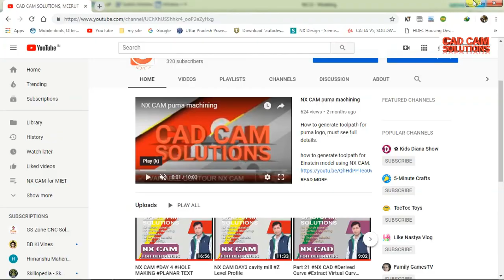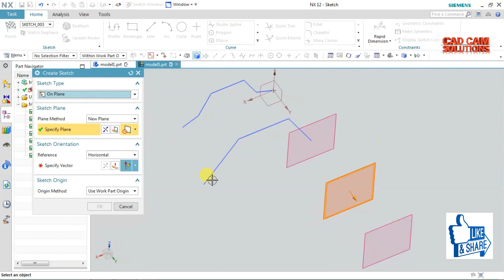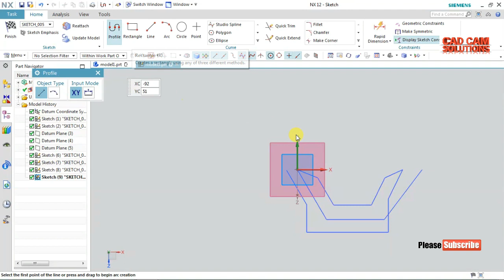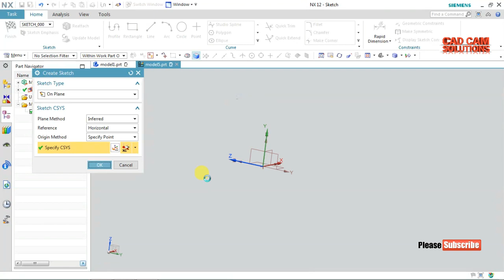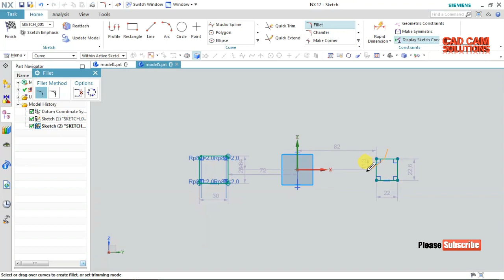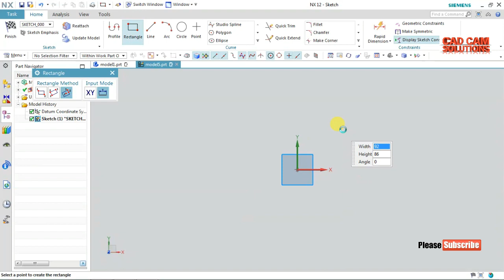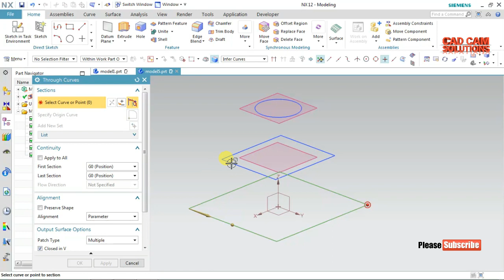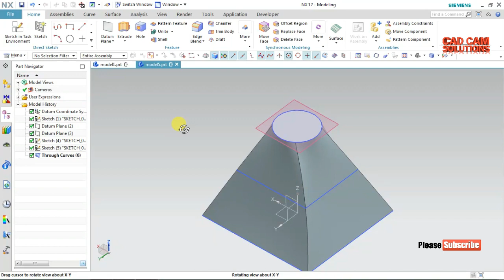PART 27 NX Surface Modeling Through Curves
by BPB